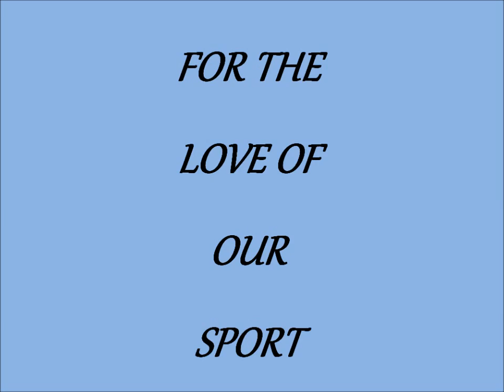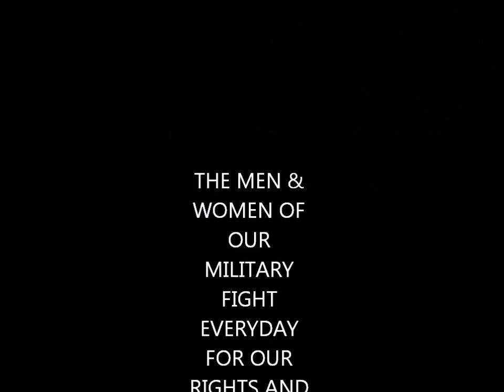SAVE OUR FOX PENS.wmv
The HSUS has used lies and deception to try to outlaw Foxhound Training Preserves in VA.  Don't believe everything they say and do. They are using false propaganda to make us look bad.   Less than 1% of the millions they collect from the public goes to the animals.  The rest  goes into their pockets and smear compaigns to force their beliefs onto others.
Foxhound Training Preserves are not cruel and is enjoyed by whole families who choose to have their children outdoors rather than in front of a TV all day.
They need to look at themselves. They have thousands of animals put to death each year and have the nerve to call us animal killers!